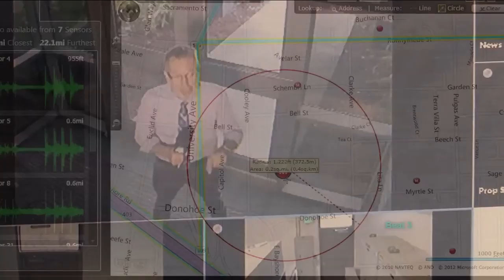City's surveillance camera plan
The city council will introduce legislation tonight to approve a proposed citywide upgrade of surveillance cameras, and tie them into a crime fighting center.